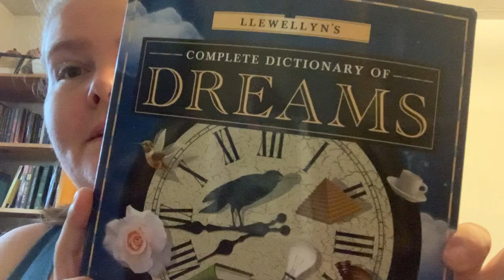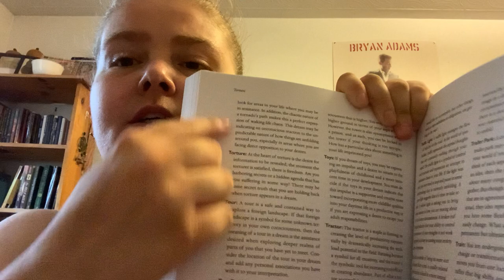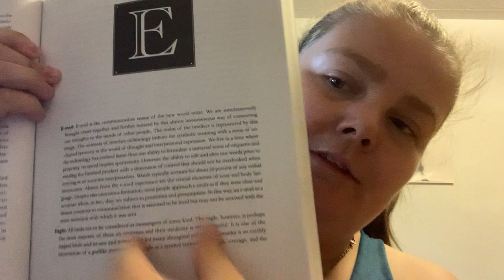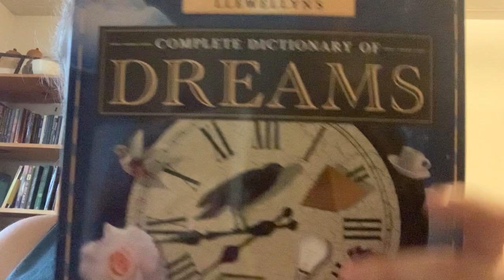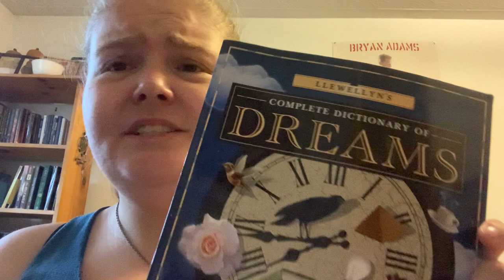Llewellyn's Complete Dictionary of Dreams